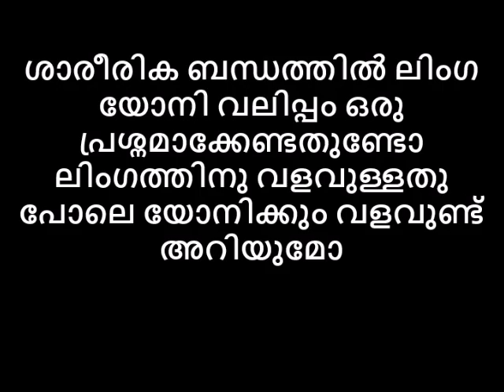ശാരീരികബന്ധത്തിൽ ലിംഗയോനി വലിപ്പം പ്രശ്നമാക്കേണ്ടതുണ്ടോ ലിംഗത്തിനു വളവുള്ളതു പോലെ യോനിക്കും വളവുണ്ട്